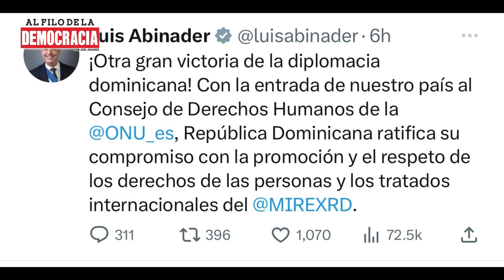LA TRAMA FUSIONISTA DESDE NUEVO TRIBUNAL CONSTITUCIONAL